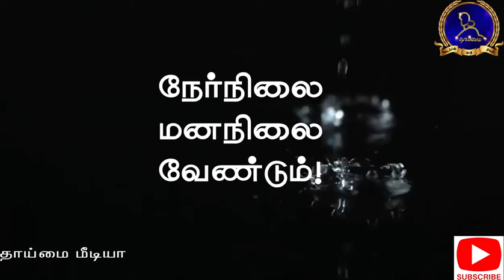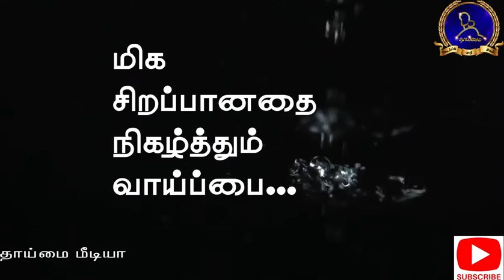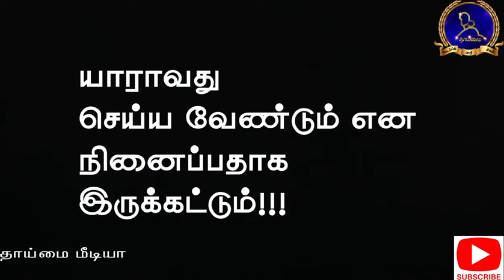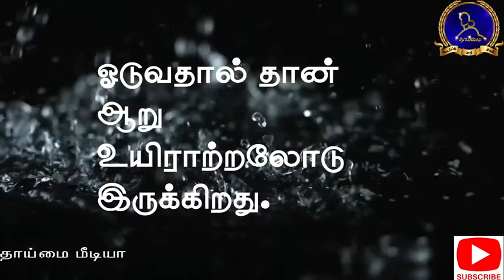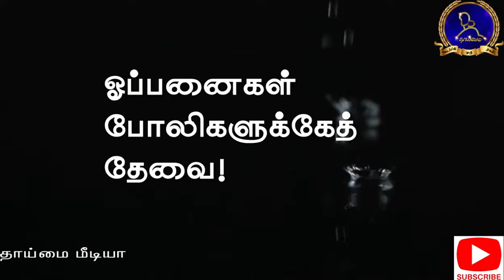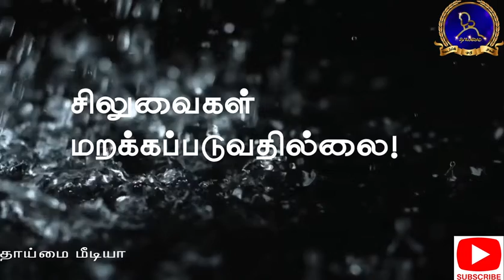எதிர்பார்த்திரு :- எல்லாவற்றையும்:TAMIL POEM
சிந்திக்க, சிறகடிக்க, புதியன படைக்க தூண்டும்:தமிழ் கவிதை

படைப்பு :
அருட்பணி.ஜெமி
திண்டுக்கல் மறைமாவட்டம்.
Written By:
Fr. Jemy
Dindigul Diocese.